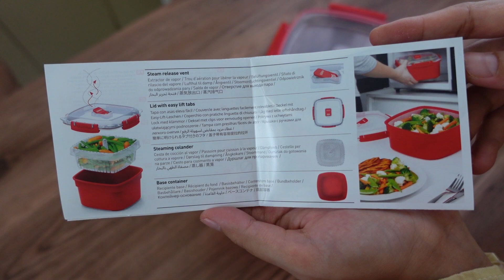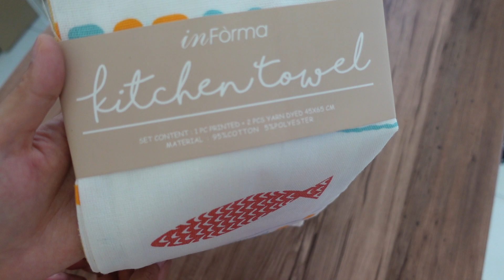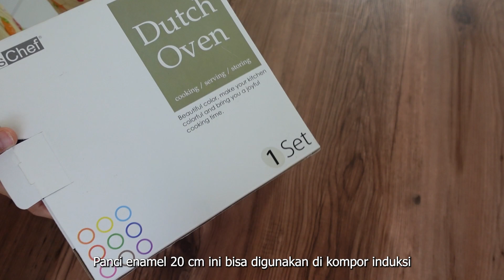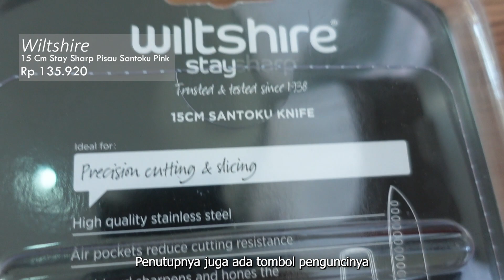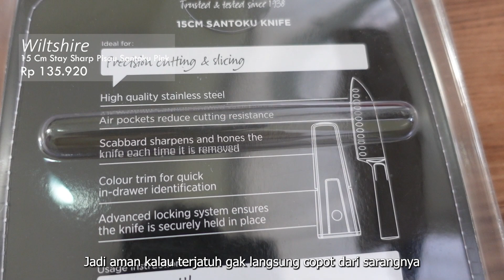Belanja Peralatan Dapur Aesthetic Informa & ACE Hardware di Rupa rupa | Berburu Barang Diskonan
Unboxing Peralatan Masak dan Makan dari ruparupa | Online Shopping | ruparupa, Informa, ACE Hardware
LINK PEMBELIAN PRODUK
1. Delicia Mangkuk SajiDelicia Mangkuk Saji
2. Krischef Sendok Es Batu
5. Cooking Color Talenan Mirai
7. Tea Culture 1.2 Ltr
8. Appetite 450 Ml Set 2 Pcs Cow & Bear Gelas
9. Set 3 Pcs Kain Lap Dapur
10. Selma Set 4 Pcs Mangkuk
11. Delicia Piring Sup 23 Cm
12. Wiltshire 15 Cm Stay Sharp Pisau
13. Krischef 22 Cm Wajan